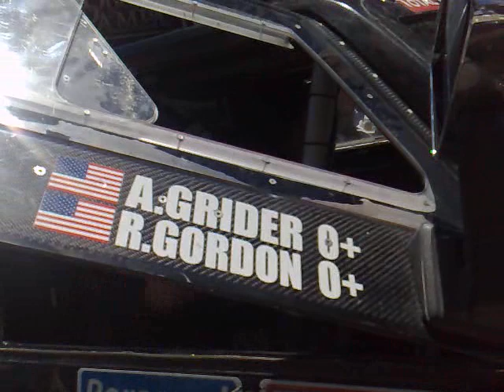si2.mp4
Un poco mas Dakar 2010